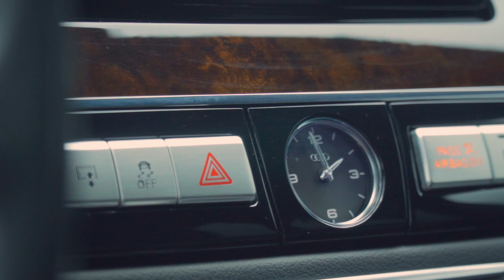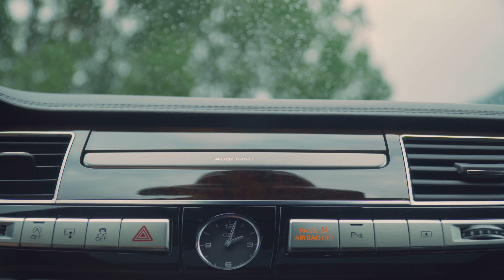Audi A8L 4.0T D4 Quattro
Modification (Engine) 4.0 TFSI V8 (435 Hp) quattro Tiptronic
Position of cylinders V-engine